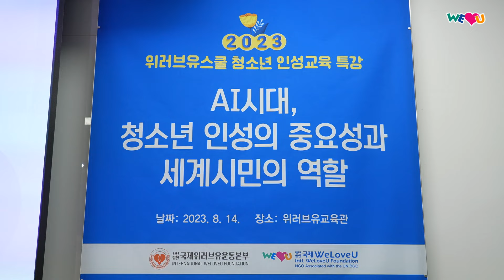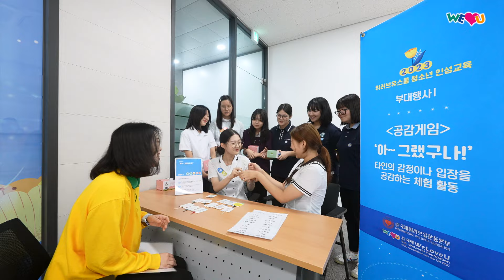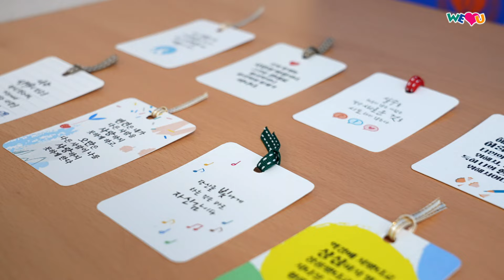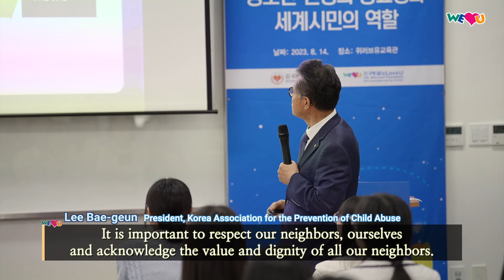[WeLoveU] WeLoveU School Character Education for Youths 2023 | Chairwoman Zahng Gil-jah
On August 14, the Intl. WeLoveU Foundation held the 'WeLoveU School Character Education for Youths 2023’ to help youth, future leaders, have a broader understanding of our society and the earth, and develop good character.

The lecture, which was held three classes, included a special lecture on character education by chairman Zahng Gil-jah of the International We Love U Foundation, as well as global citizenship and environmental education by experts.

"I believe that today's education holds great meaning when students who receive this lesson  strive with effort and attitude to construct a better society by sharing happiness with each other and showing consideration."
Lee Bae-geun | President, Korea Association for the Prevention of Child Abuse

"I could reflect on myself if I showed consideration first to my friends at school.
It was a very good time for me."
Yang Kyung-wha | Poongsaeng High School

"I thought I should make efforts to be considerate of others first and put my friends first."
Jeon Hyo-eun | Seongnam Girls’ High School